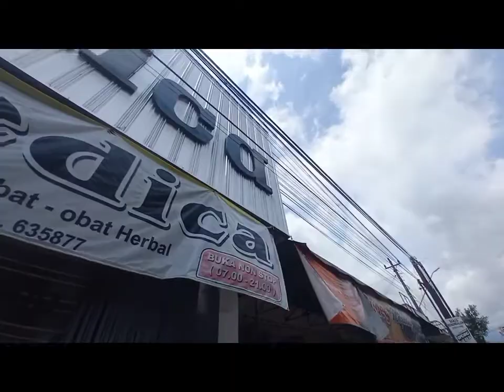Jasa Vermak Levis Komplek Kebondalem Purwokerto